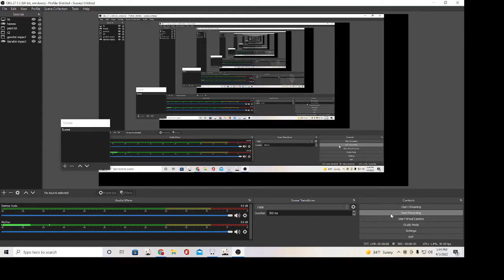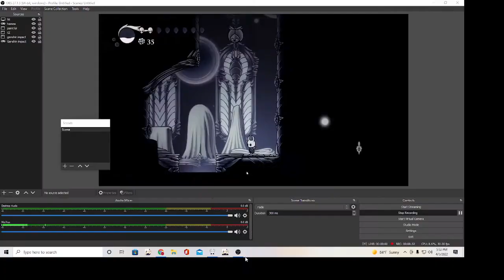First PoP run w/ sharp shadow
title
no debug mod